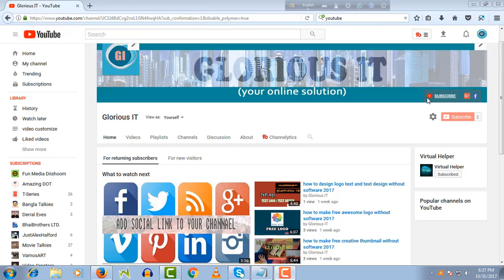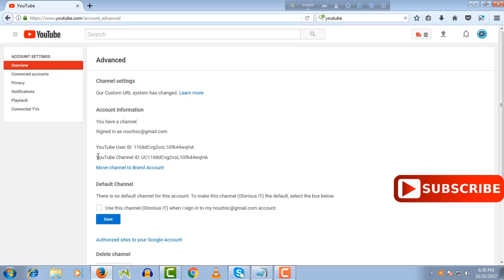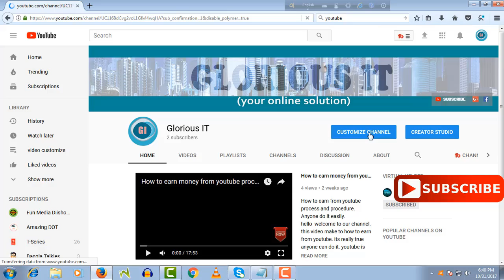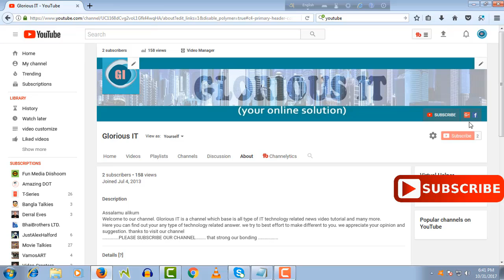HOW TO ADD SUBSCRIBE LINK YOUR CHANNEL ADD POP UP BUTTON 2017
hello gays how are you.

WELCOME TO VIRTUAL HELPER CHANNEL. VIRTUAL HELPER ALSO MAKE CREATIVE VIDEO FOR YOU. IT IS ANOTHER VIDEO FOR YOU.
if you have any question then comments me.

thanks.